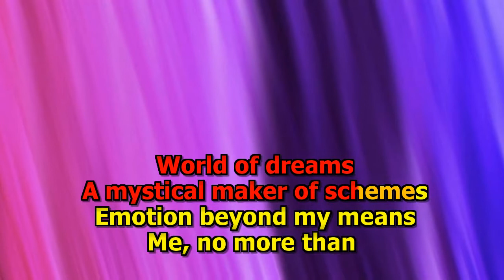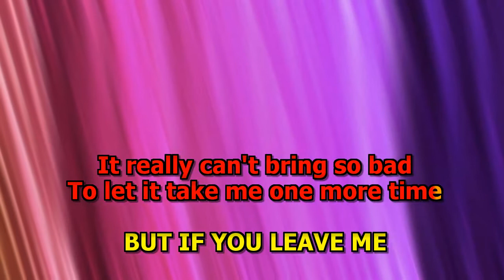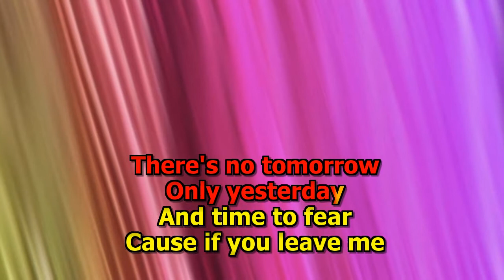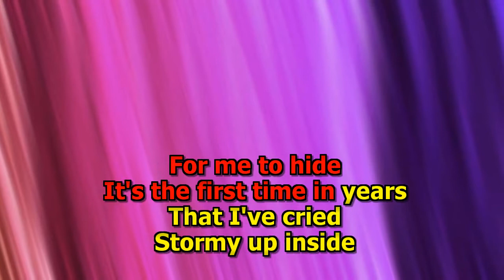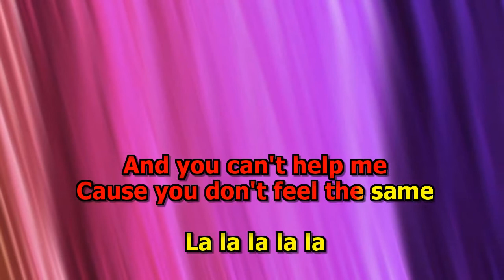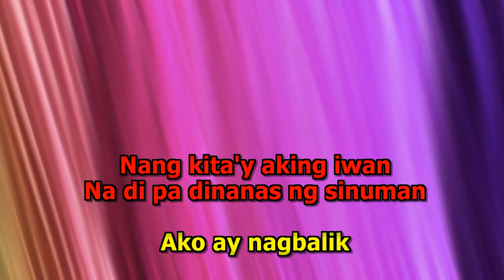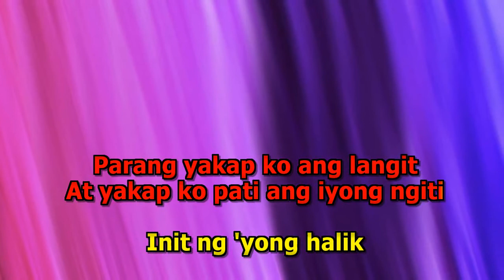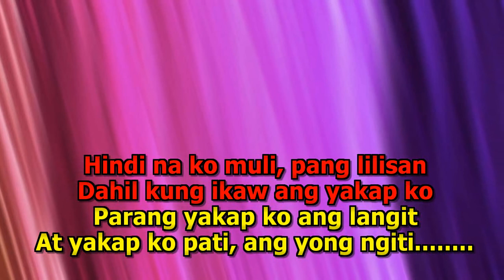Junior Medley Karaoke